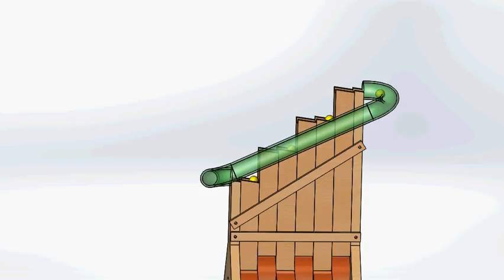xay da assem